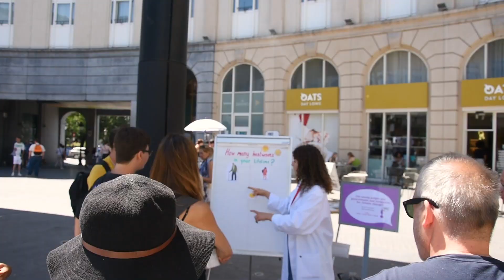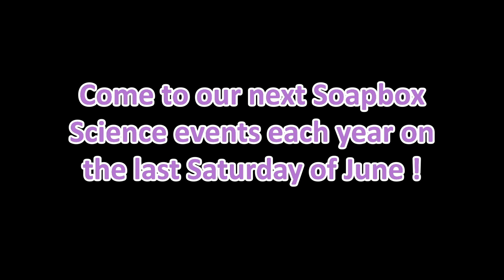Soapbox Science Brussels 2023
An overview of the 2023 edition of Soapbox Science Brussels. Join us for the next events, each year on the last Saturday of June !